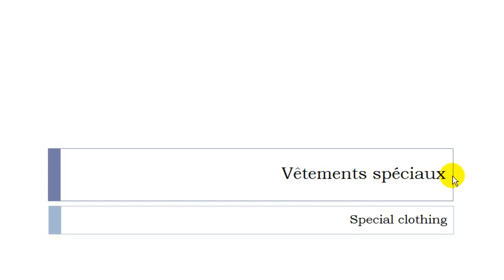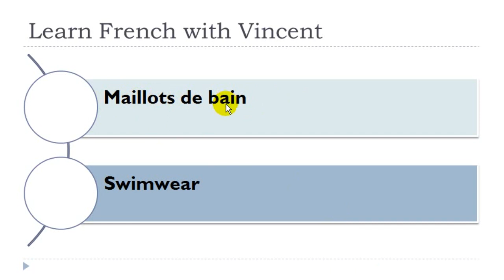Learn French with Vincent # Vocabulary # Vêtements spéciaux